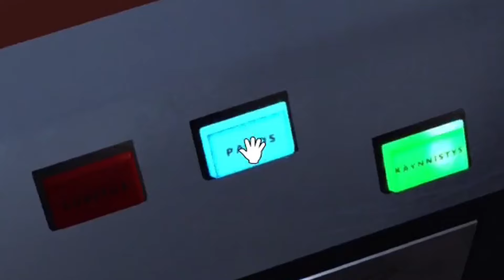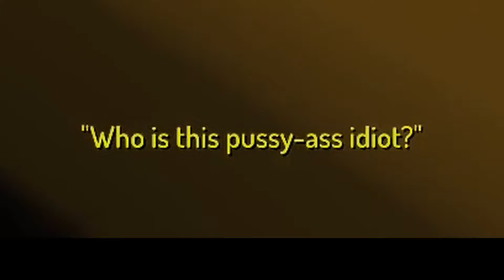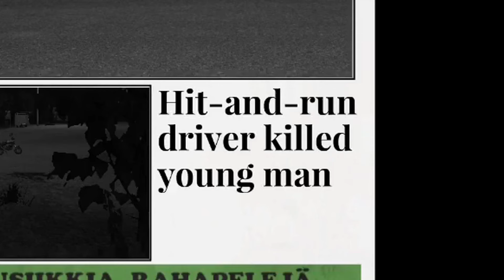My Summer Car but EVERYTHING GOES WRONG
it's all gone wrong, 1 like = 1 prayer for the satsuma